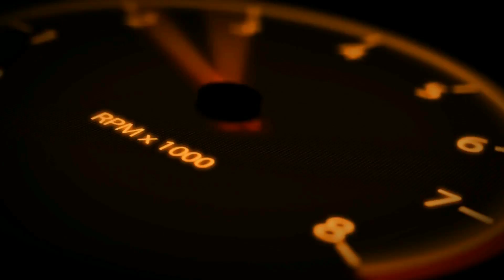Москвич из БУДУЩЕГО!ЖЕСТЬ!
Нереальный МОСКВИЧ 412!